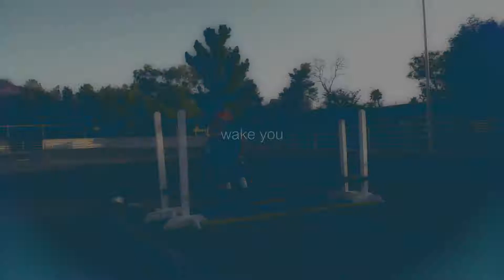- middle of the night;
[ I will never walk away ] HD pretty pretty please(:

I wasn't gonna put this up but I decided I'd give you a small little update since I will be gone all weekend with the amazingg Nicole (xxEventingShamusxx). We are going up north to flagstaff for an XC schooling. I'm just gonna be their little pest and tag along. ahaha lol jk they LOVE me.

So a video from that will be up early next week. Until then I have one more day of finals, an orchestra concert tonight (yes, I'm a hugee freak and play the viola..), promotion dance wed night, then packing for flag thurs night and driving to nicole's house nice and early so we can load everything and meet her new horsiee Chango((:

So enjoy this 15 second video of Maggie. Ahah yess her name is Maggie :3 SUPERB pony, and she's for sale!! (;